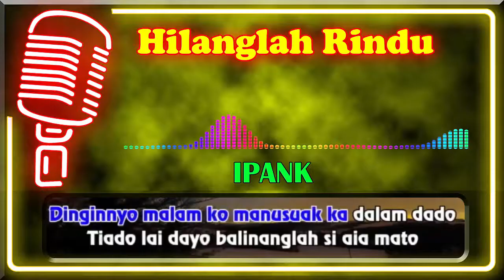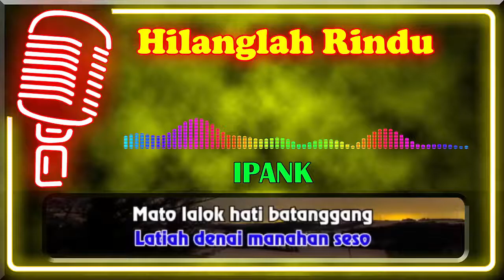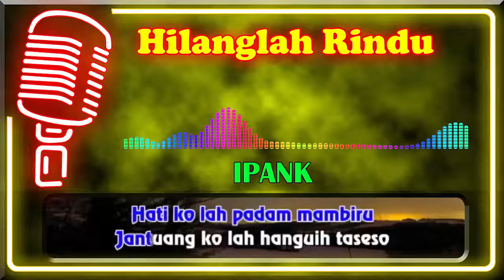Hilanglah Rindu (Karaoke Minang) ~ Ipank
Karaoke Lagu Minang berjudul Hilanglah Rindu dari Ipank

♫ Tanpa Vocal
♫ Audio HD
♫ Dilengkapi Lirik

Selamat Berkaraoke, semoga anda terhibur, Terima Kasih.